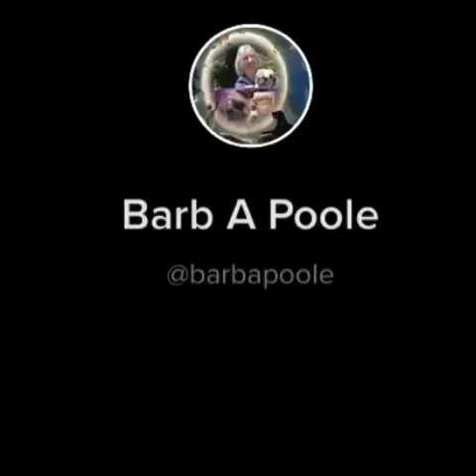Books. The Diaries of Liberty the Pug. Children’s book series. Meet Ebony Rose 🌹 new best friend 🐾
Beautiful children’s books. 💯 + short  stories of loving animals. Beautiful illustrations. Based on The life of a little blind pug born in a puppy mill. Today Liberty is the voice for the voiceless. 🐶🐾 🌎 worldwide Ten wonderful books. Stories for kids to hold in their heart ❤️ forever.
Amazon books